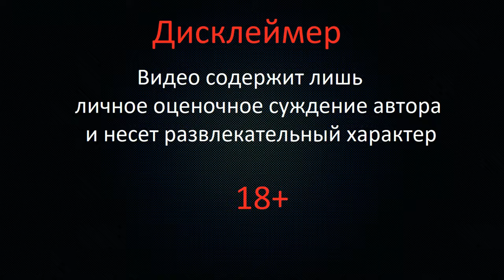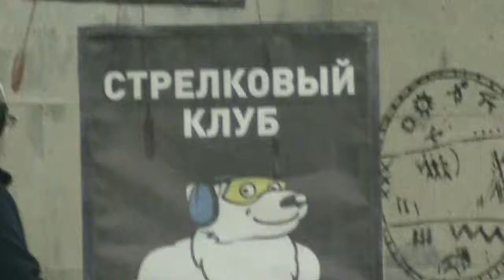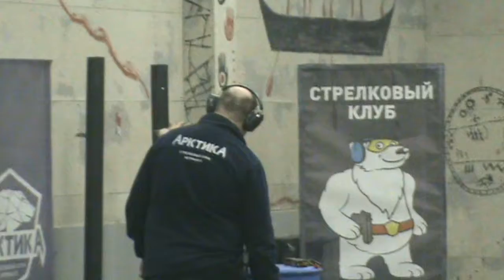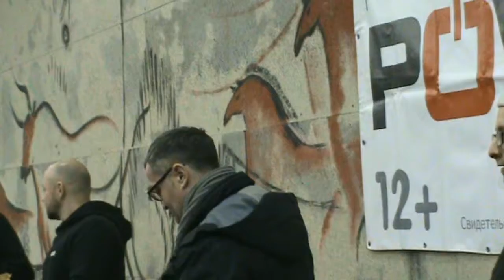Стрельбы с POWER хит радио.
Соревнования "Два ствола" среди не профессионалов Мурманска.